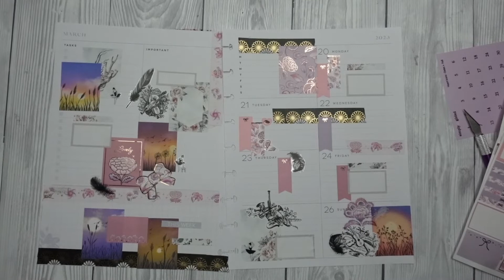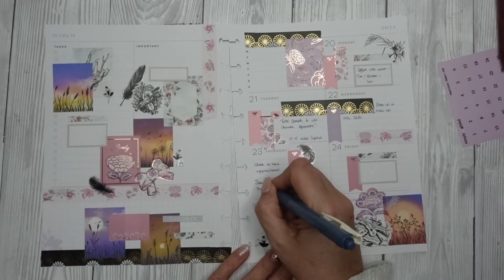Plan with me | meadow sunset, black feathers | speed plan to music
Enjoy x 4 speed and some great music as my plan with me unfolds. This is a mixture of a two different weekly kits, with additional small icons, bringing together some more muddy colours with a sweeter pink and purple. My dashboard happy planner is my Catch all planner.

This is a planning, art, and journaling channel. Lots of great ideas for newbies and for those who want to dig deeper with their skills

My filming equipment

Favourite pens

Great overhead lighting

f#planwithme